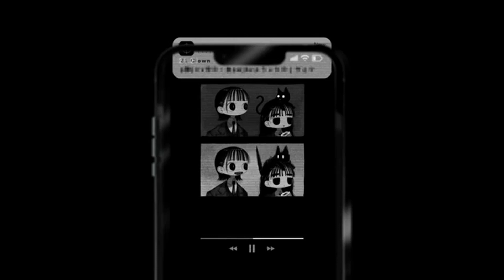【Synthesizer V AI】 Be Real? 【Mai & Kasane Teto】 + SVP & UST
Original by 21 Clown feat. RIME & KAFU
Artwork by NARUE (@narue_496 on Twitter)

Download the SVP/UST Here
[Link will be posted in the comments once this video goes live.]

(Please read the information below regarding the included UST)

SVP/UST Information
- 4 Tracks (2 Melody, 2 Harmony)
- SVP does not use XLS (can be used exclusively with Japanese phonemes)
- The included VCV UST is for the short version only.